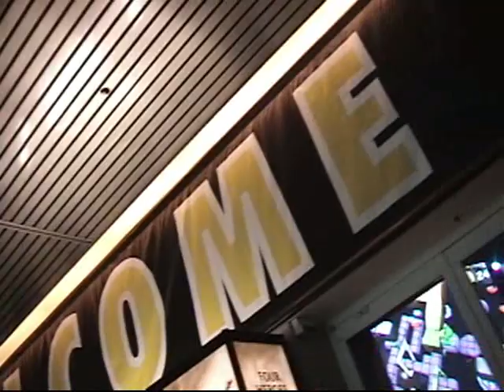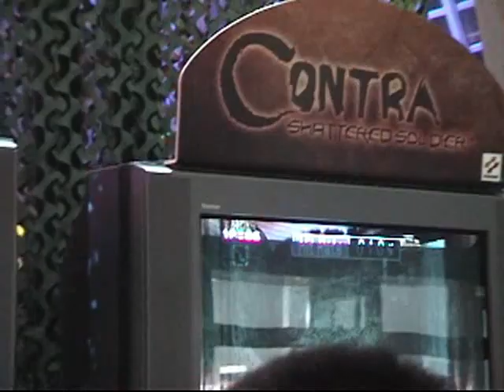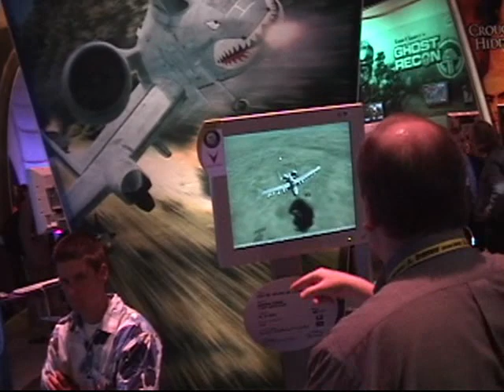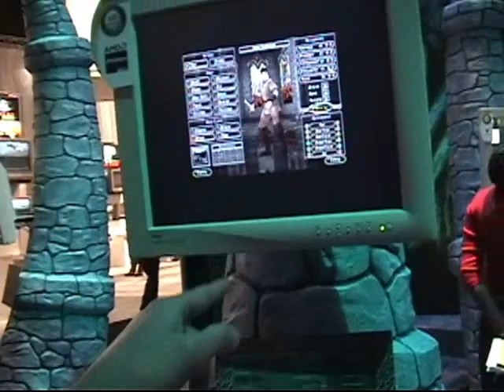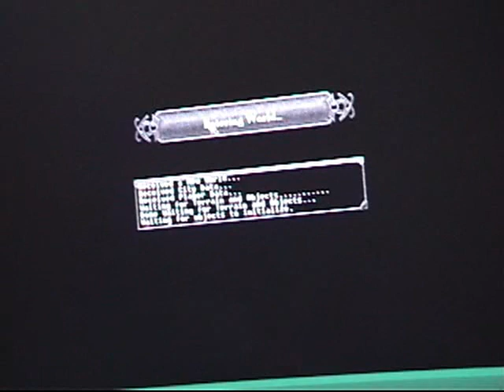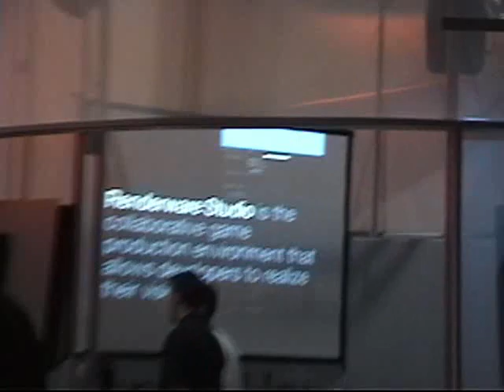E3 2001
E3